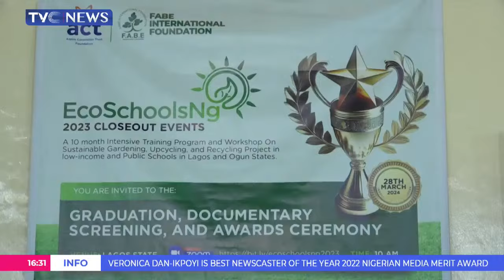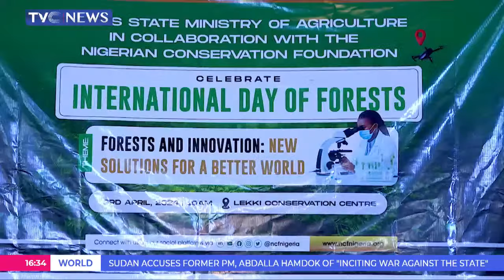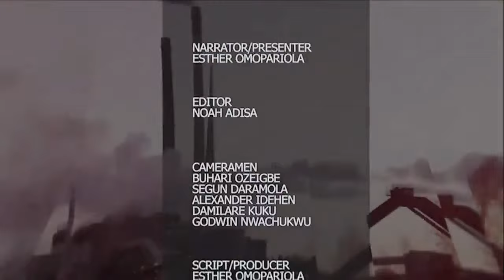WATCH: Canopy Walkway Offers 360 Degree View Of Lekki Conservation Centre